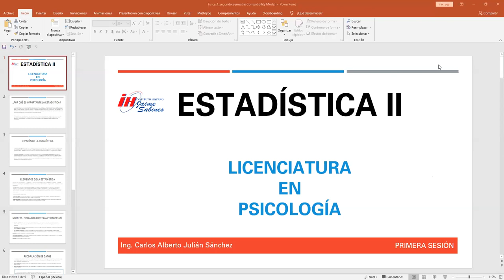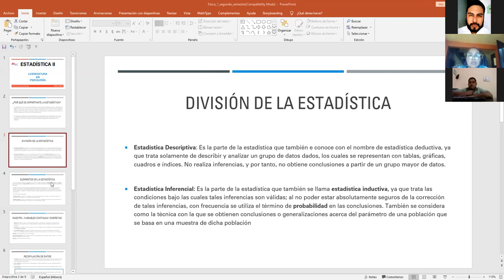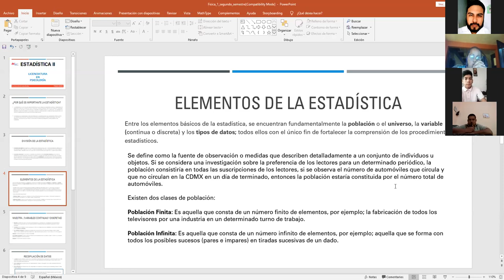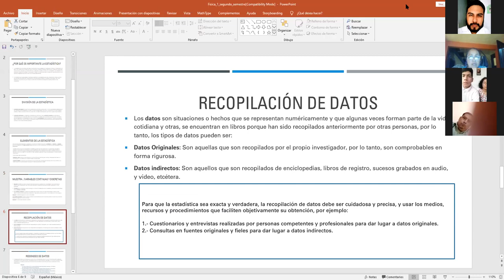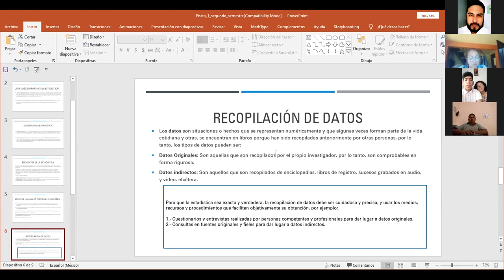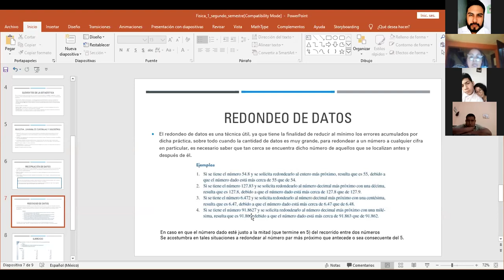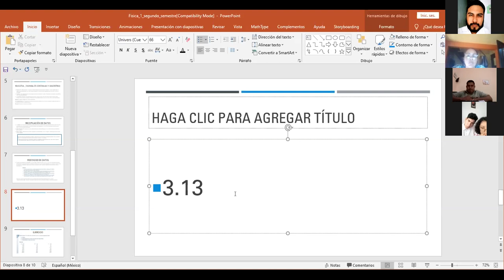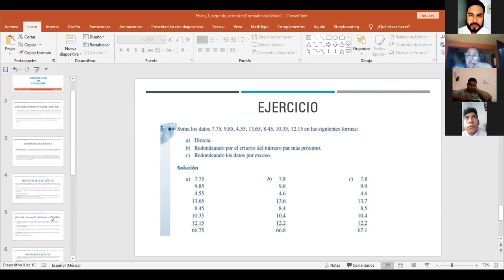Clase 1 - Estadística II (Introducción) - Psicología 3er Cuatrimestre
Clases en Zoom de la primer sesión, Psicología 3er Cuatrimestre